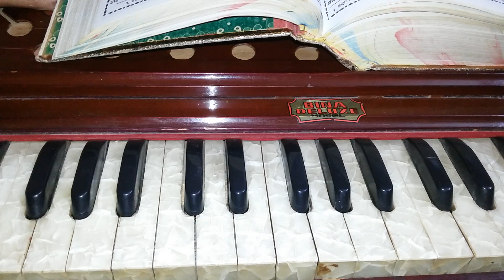ਸ਼ਬਦ ਸਿੱਖੋ ਜੀ ਸਤਿਗੁਰੁ ਹੋਇ ਦੇਇਆਲੁ ਤ ਸਰਧਾ ਪੂਰੀਐ ਅੰਗ 211 ਅੰਮਿ੍ਤ ਕੀਰਤਨ